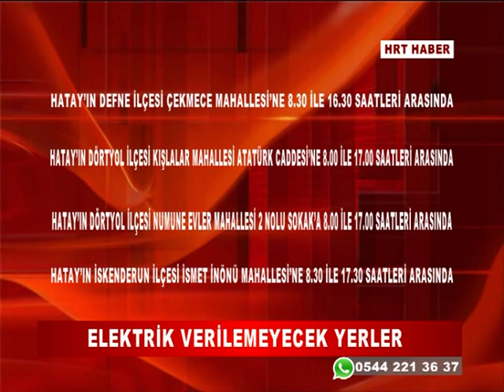13 MAYIS CUMA GÜNÜ ELEKTRİK VERİLEMEYECEK İLÇELER